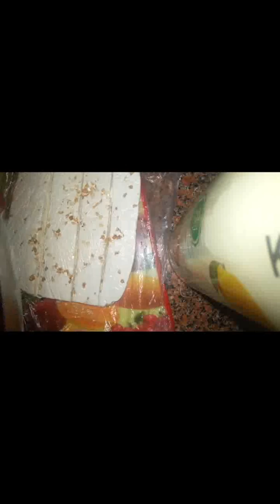طريقة عمل النوجا بطريقة سهله جدااا .. 👌👌